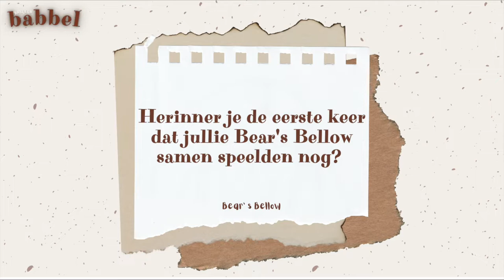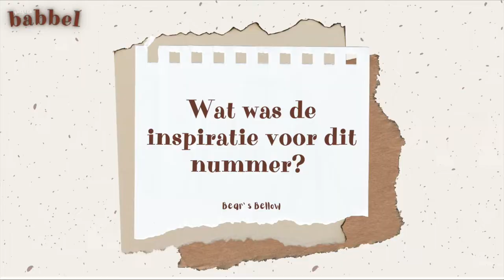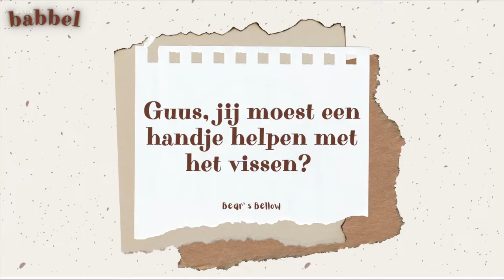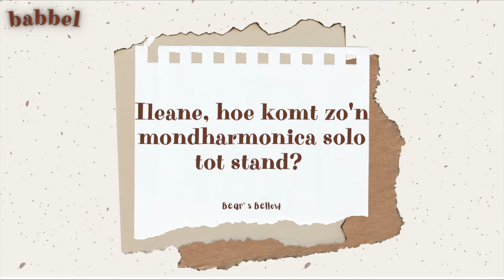Burgeon Babbels - Bears Bellow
Nieuwsgierig?

Deze video is speciaal gemaakt voor de Burgeon Birds. Word ook gratis lid & ontvang als eerste vette updates en nieuwe muziek!